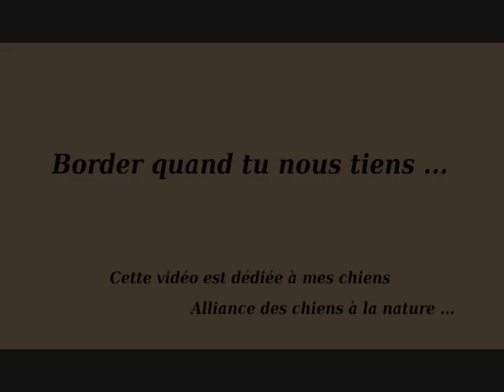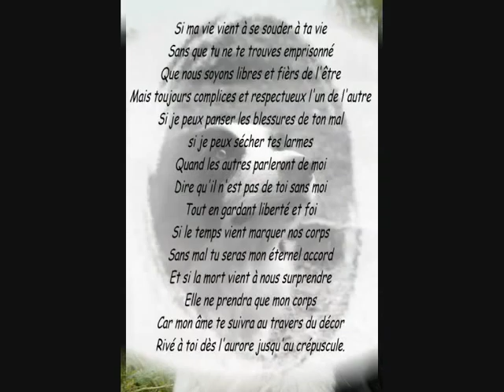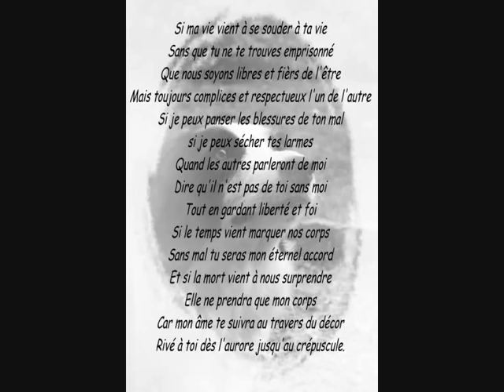Elevage de Grimmauprès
Ma passion... mon  elevage. A Tournai en Belgique.